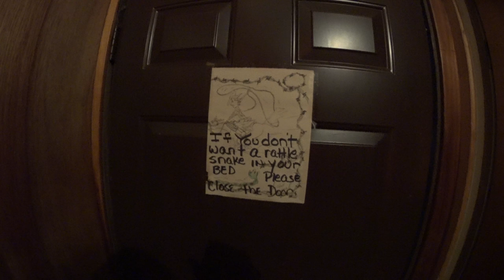KTM EXC 500 1st Race: AMRA Round 7 inaugural Kirkland Creek Hare Scrambles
Inaugural Kirkland Creek Hare Scrambles. My first race ever, and boy was it fun, and hard and exhausting, and fun, and more fun!
A big thanks to the Prescott Trail Riders, Rockstars MC, the Dumont's!
Ready for the Copper Classic next!